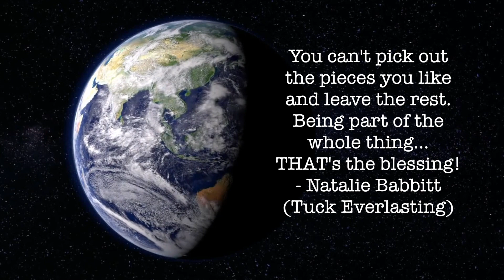TO BE OR NOT BE AN ISLAND? What makes you rich? Where is your TREASURE? Where is your POWER?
WEALTH is all too often considered monetary. However, TRUE wealth supersedes anything that money can buy! Deep reflection upon the things that really matter, knowing for certain that life is sacred, and contemplating truths that transcend time can bring more than just peace and enlightenment - from Jesus to Buddha, from Martin Luther King Jr. to Walt Disney...

My latest book
Background music

Where is your TREASURE? Where is your POWER? Where is your WISDOM? It may quite possibly be where you haven't even looked! This is a contemplative question of unity and self reflection.